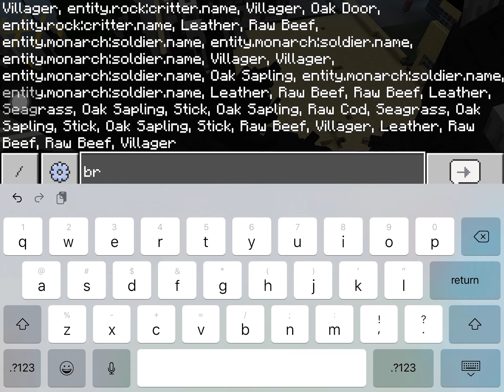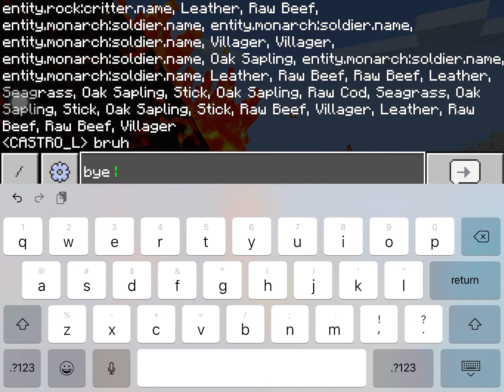Space Godzilla vs Godzilla Minecraft